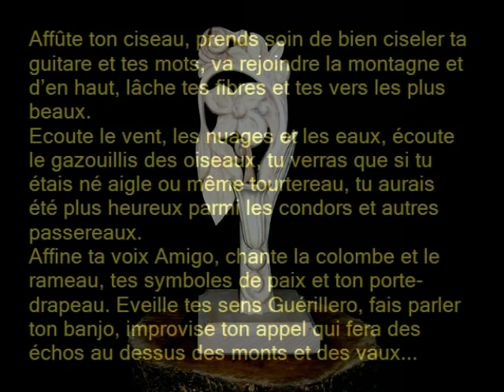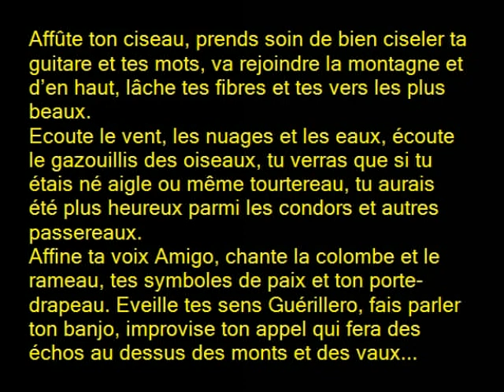La complainte de l'artiste méconnu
- Yahia ! Lui dis-je, veux-tu me jouer un air ou une chanson ? Il prend sa guitare, la gratte un instant, puis enchaîne sur cet air musical dont le refrain m'a emporté vers les cimes du Djurdjura tout revêtu de blanc en cette saison. Tout en prêtant une oreille attentive au son émis par sa guitare, je détournais mon regard de mon ami Yahia pour observer la montagne. Soudain, j'entendis sa voix enchaînant sur des paroles aussi magnifiques que profondes. L'artiste aux multiples talents, hélas méconnu, improvisait une complainte qui mérite une attention toute particulière. Je n'ai pas raté ce moment pour lui proposer un enregistrement qu'il a accepté avec joie. Le voici donc à l'œuvre dans une chanson que je vais tenter de traduire dans un français approximatif, sachant que cette traduction ne pourrait jamais refléter la force des mots dits dans notre langue.